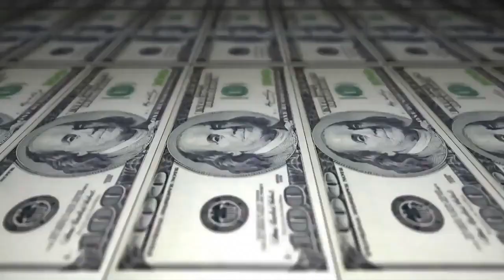Gedai & Super Shock vs Zack & Frist - 1 fase - 208º Batalha do Tanque - São Gonçalo - 2016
Vencedor da Batalha:Gedai & Super Shock
Musica da Introdução: Gabriel 22 & Questione - Amor e Ambição